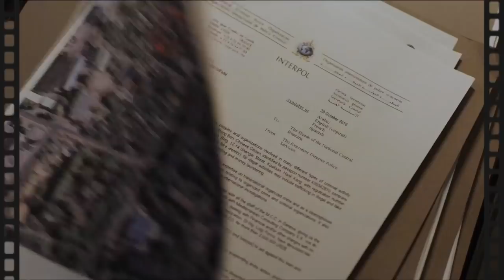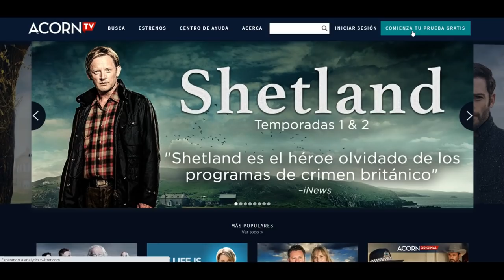¡MAS PLATAFORMAS DE STREAMING: Hablemos de ACORN TV! Series Británicas 🇬🇧 | ANDRU★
✨Código: ANDRU30

ACORN TV es la plataforma de streaming que nos permite ver los mejores programas y series británicas 🇬🇧📺 Acá les recomiendo varios shows que pueden encontrar en Acorn TV y recuerden que aquí les dejo el link para tener 30 DÍAS GRATIS en la plataforma!